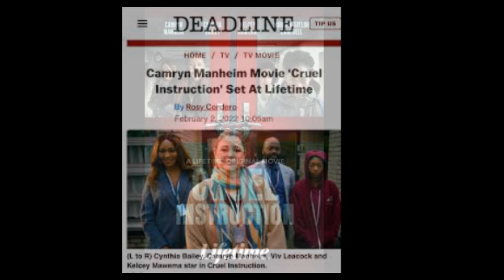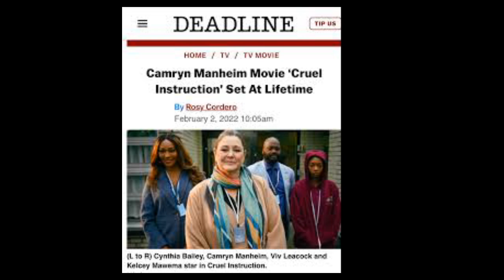Cynthia Bailey FromThe RHOA ISSHOWCASING HERACTING ABILITIES ON LIFETIME YALL Girlfriend is doingit!